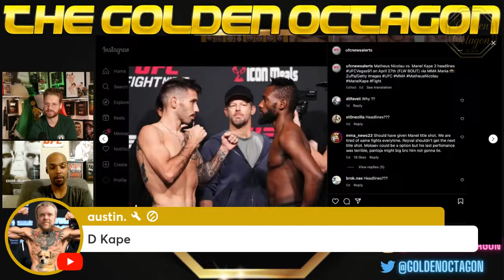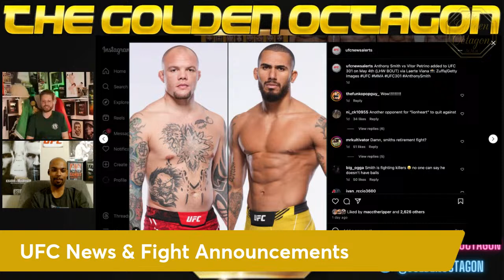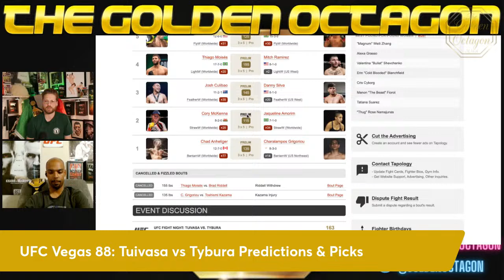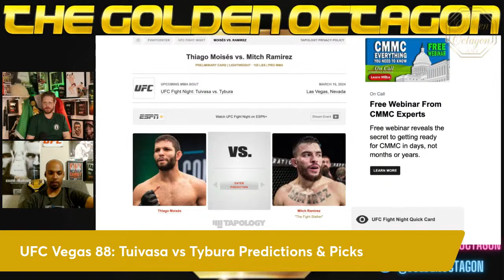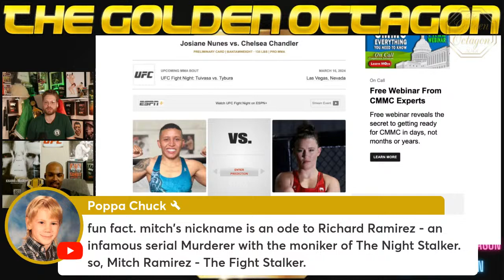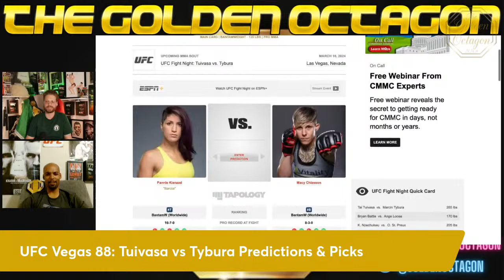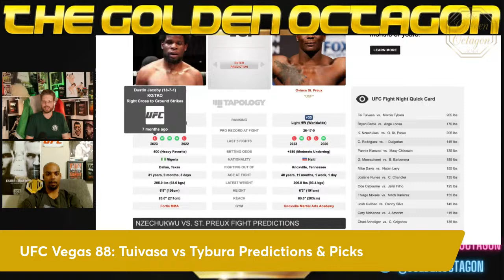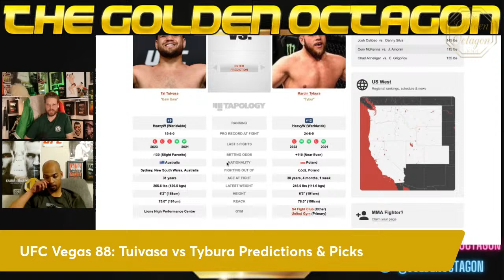AND STILL! UFC 299 Recap | UFC Fight Night: Tuivasa vs Tybura Predictions & Picks | TGO MMA Pod.108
Welcome Back to The Golden Octagon MMA Podcast! We're on Episode 108 this week, Join Matt and D Rose LIVE as we briefly talk some headlines from this past weekends fights, we've got some upcoming fights being targeted or announced to go over, and we'll close out the show by breaking down and making our predictions and picks for this upcoming weekends UFC Fights in The Apex, UFC Fight Night: Tuivasa vs Tybura.